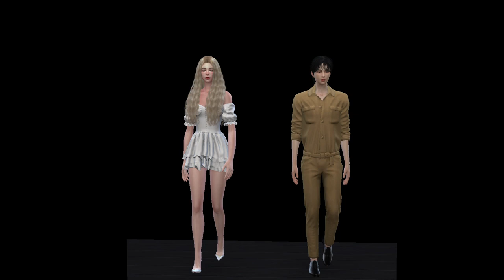เดอะ มั่น ไทยแลนด์ (The Confident Thailand) Episode 6 Full - 28 May 2022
ขอขอบคุณสถานที่ และ Sound บางส่วนจาก Bosspat
ขอขอบคุณ Sound ในรายการจาก Apisit Pinthong